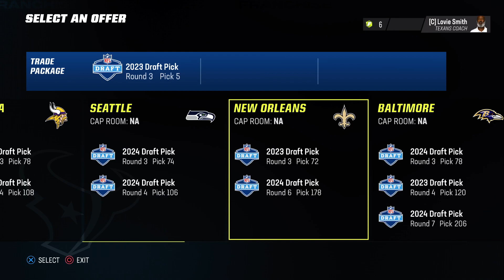Rebuilded Texans Offseason Draft weekend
See who we drafted and trade for